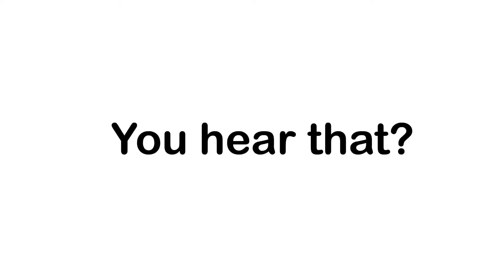The Classic Call Of Duty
I just finished a game to some great audio